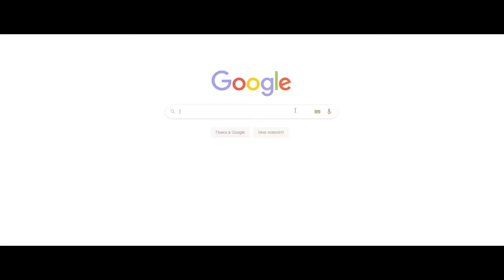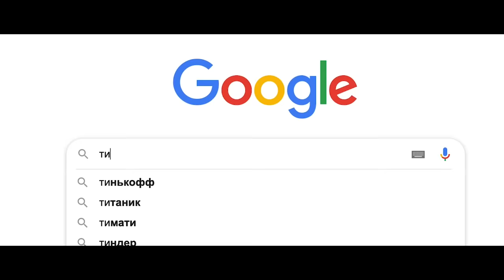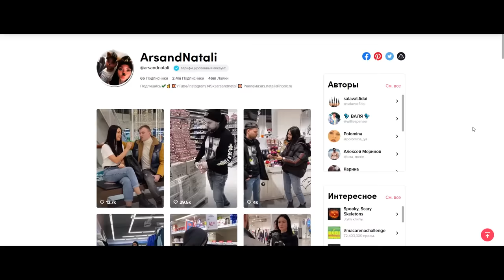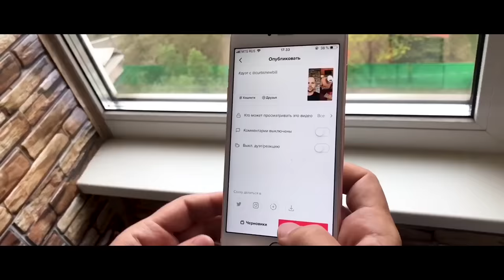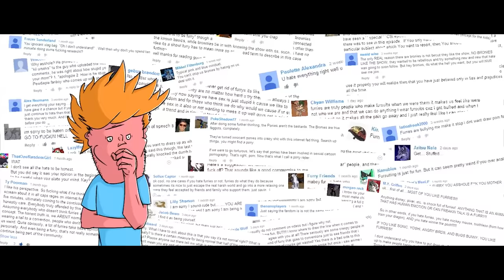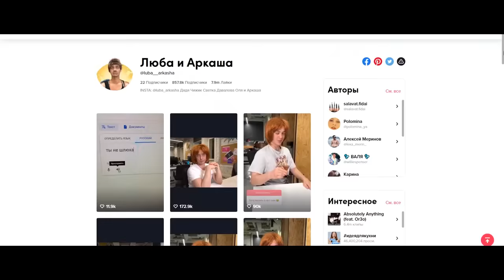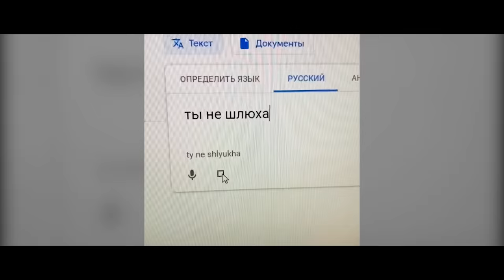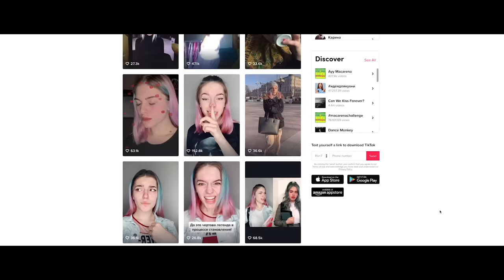ТикТок - мыльный пузырь и почему дети в рабстве. Новое Шоу.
Тиктокеры в «Новом шоу».
Бил и Джавид отжали шоу Хача.
Что такое TikTok и зачем он нужен?
Кто зарабатывает на детях?
«Битва за хлеб». Боевые бродяги Била.

Создание Влогов. Вирусных Роликов. Пиар Артистов. Продвижение Услуг.

Track: Nimez - Feel U
Provided By: Magic Records

Track: Yusuf Alev & Julius Kasa & Melth & KRAK'N - Phoenix
Listen To The Original: youtu.be/iqMsPbUCKKQ

Track: Konrad Mil - Break The Rules
Listen To The Original: youtu.be/3G1njUxp9Fs

Track: ON THE HUNT - Gorgon (ft. ESAE)
Listen To The Original: youtu.be/RTkPhSfAzGo

Track: Hamurz & Ovalhead X Jimmy Wit An H - Light it Up [Magic Release]
Fanlink: fanlink.to/lghtup

TRAP ► EBEN - U (No Copyright)